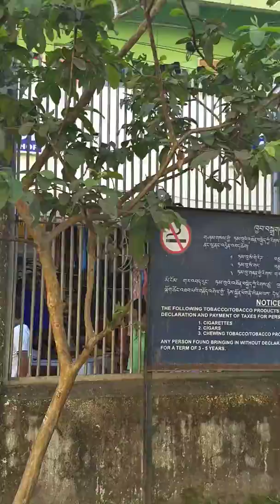India Bhutan border visit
Bhutan India Border My Bhutan visit for Care Himalaya magazine.